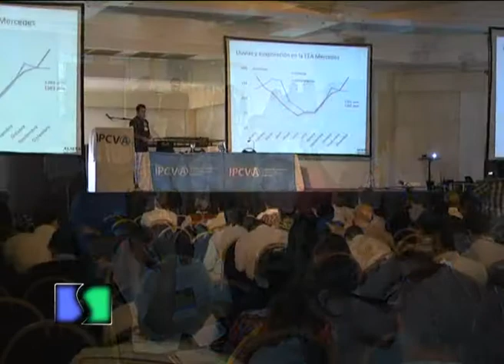Análisis de la couta 481. Dardo Chiesa Cjro. IPCVA